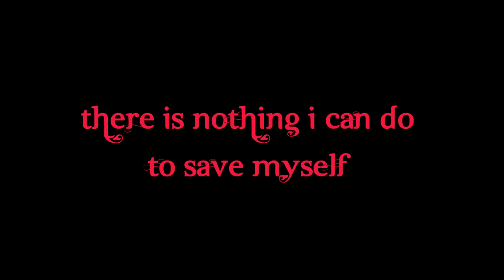Playing With The Player's Heart [Wattpad]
Summary: Call it what you may, fate, destiny. I see it as making a deal with the Devil. With a pinch of stupidity, and a thick layer of luck, I have in my hands Mr. player's dirty little secret. We made a deal, yet he broke it and who is punished? Moi. And now, I have a feeling I'm next on his 'hit list'. There's nothing I can do but save myself from the player playing with my heart, and maybe-just maybe, I'll find myself playing with his.